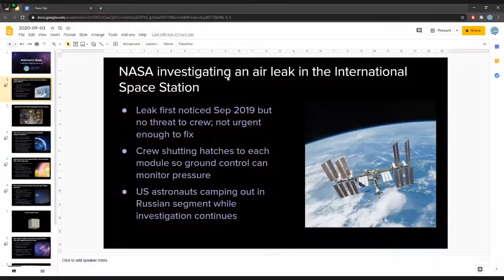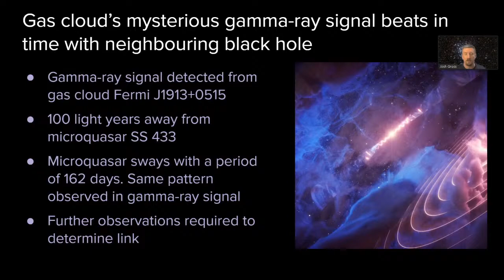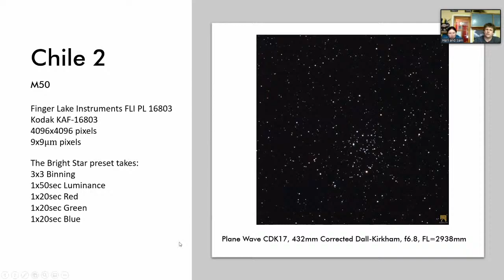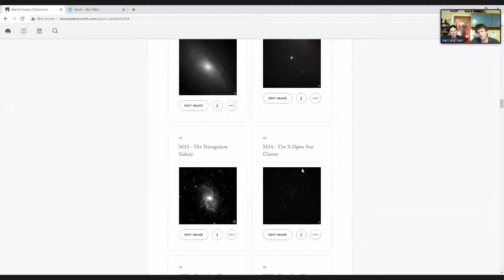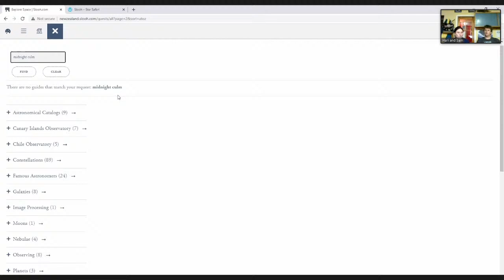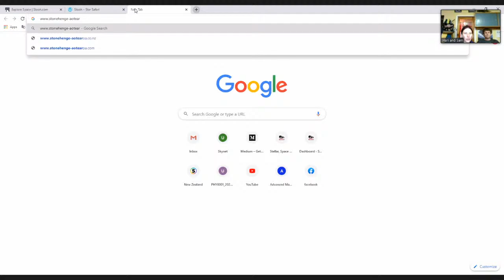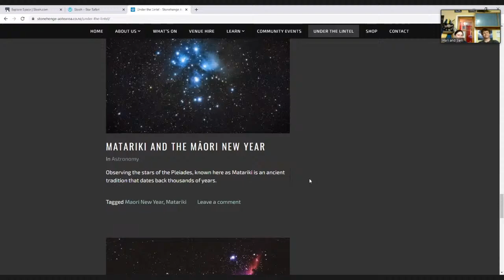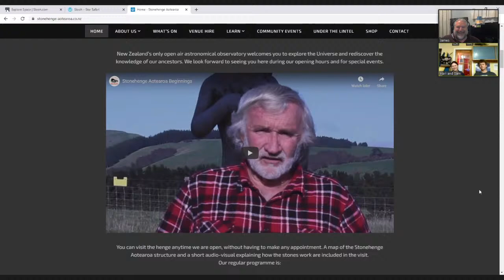HCAS: Slooh! - Haritina Mogosanu and Sam Leske from Milky Way Kiwi.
Have you heard of Slooh?

Slooh is an amazing network of remote telescopes around the world for people who don't have their own telescope in their backyard. Hari and Sam will be discussing how you can make use of these telescopes for either pretty pictures, or to do some hard citizen science!